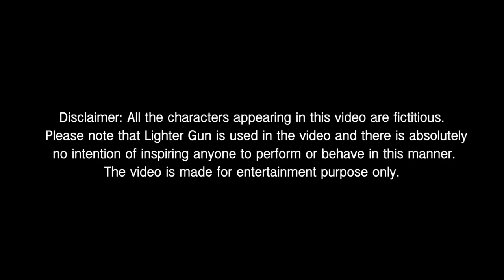Badmash Eating Stranger Girls Food Prank😝 Zia Kamal